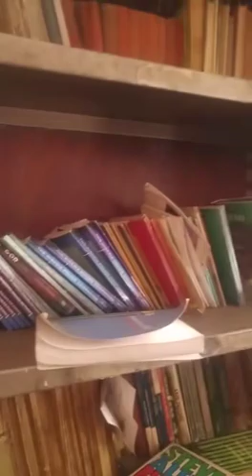Police College, Lagos book drive project.